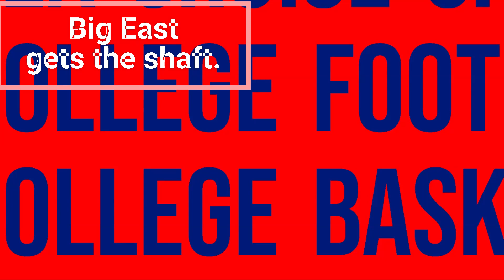It's Mad in the Big East - UCONN and the Big East getting the shaft.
Of course, I don't care for the Big East in College Basketball, but according to analytics, and analysis, and analysts, :), I say that Big East overall had great chances of getting 6 teams in, and they only got 3!  Hilarious.

Mad Dog from ESPN gets mad, and I like it.